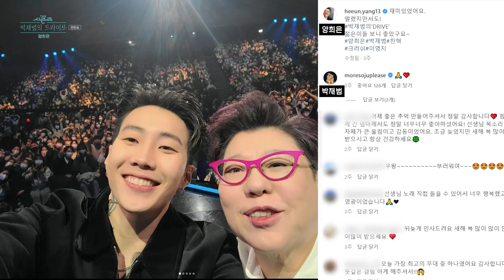더 시즌즈 첫화의 영광스런 날! 양희은씨와 함께하는 모두의 셀카 [더 시즌즈-박재범의 드라이브] | KBS 230205 방송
더 시즌즈 첫화의 영광스런 날! 양희은씨와 함께하는 모두의 셀카